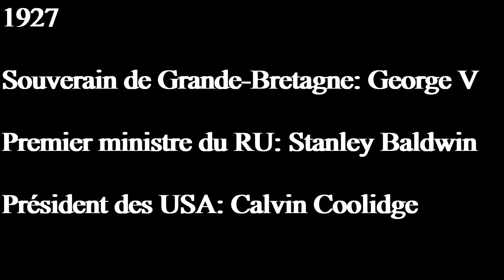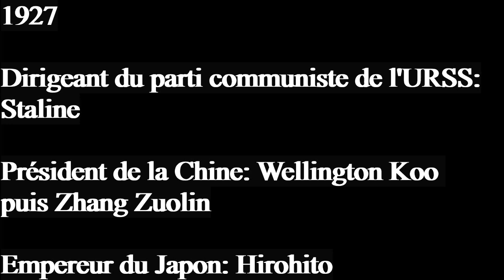1927 [60 secondes d'histoire #28]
Deux vidéo par semaine, le dimanche à 10h et le mercredi à 17h

Rejoignez le serveur Le Terra Adventum (Le Terra Adventum est un serveur qui permet aux membres de partager leurs connaissances dans tous les domaines possibles.):

Musique proposée par La Musique Libre

Source:
Wikipédia
Histoire année après année - Flammarion